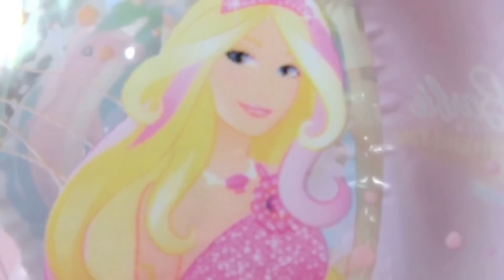Barbie beachball inflation and deflation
On inflatble bar floats. It's not a Japanese beachball.